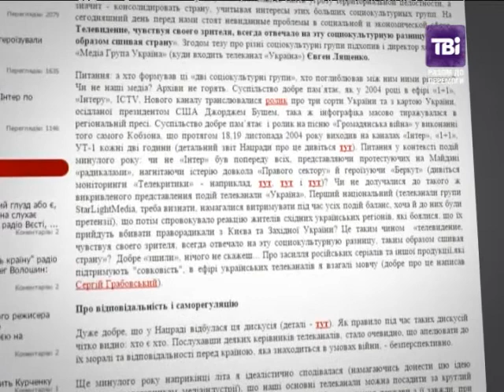Студія ТВі. Роман Шутов, Олексій Курінний і Віталій Сізов.